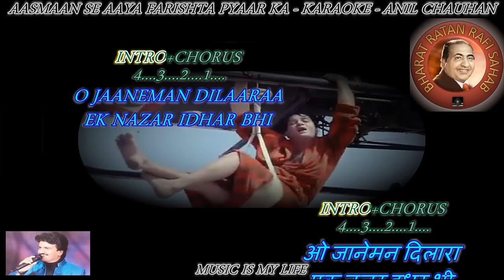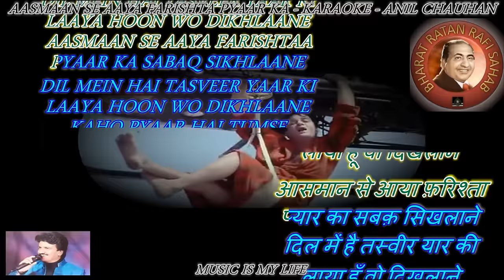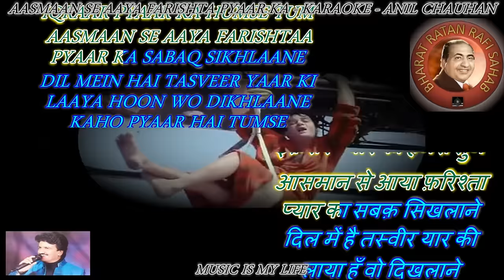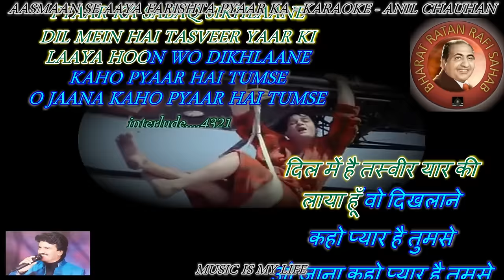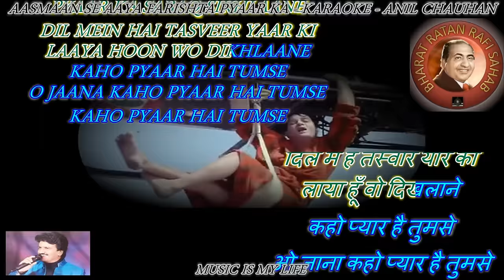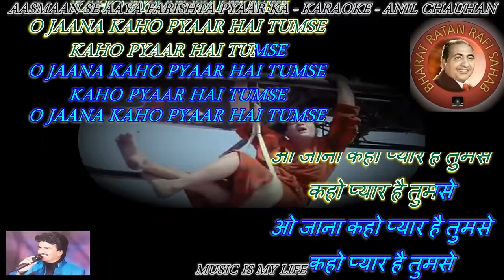Aasman se aaya farishta pyar ka sabaq - Karaoke With Scrolling Lyrics Eng. & हिंदी